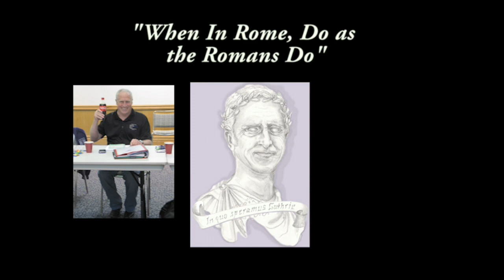Dr. Chris Guthrie, The Last Lecture Series Q&A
After delivering the inaugural Tarleton State University presentation of The Last Lecture- an ongoing series, Dr. Chris Guthrie entertained questions from the audience. The Q&A gives insight into the subject of Ancient Rome- and also a glimpse into what made Dr. Guthrie the noted historian that he has become. The poignant, sometimes humorous exchanges reveal how popular and influential he was with current and former students. Dr. Guthrie passed away less than two weeks after the event.